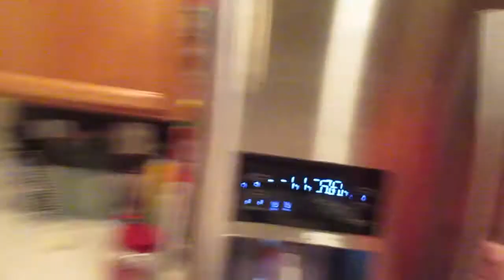HIDING SUGAR FROM MY MOM! (Day 249: 5/19/15)